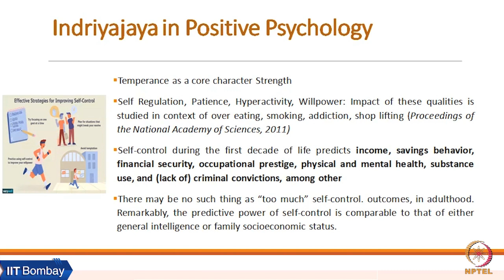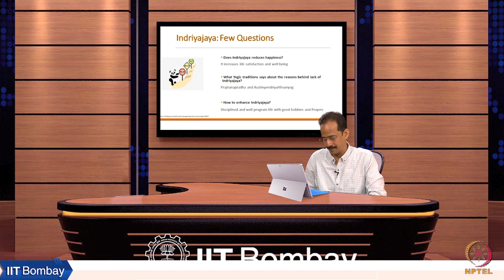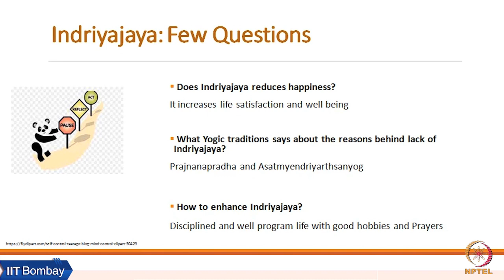Week 4: Lecture 09 E: Indriyajaya in Positive Psychology